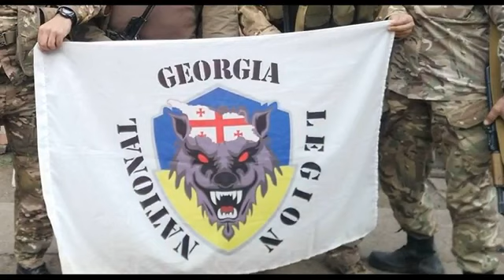ქართული ლეგიონის გმირებს" 🇬🇪🇺🇦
ქართული ლეგიონის გმირებს" 🇬🇪🇺🇦  🇬🇪❤​ვიც ახლებიხარ დავლაიქოთ 👍და გამოვიწეროთ არხი🔔ხილაკი არ დაგავიწდეს თუხურებ რატომ გეზარება დაჯირე  👍 მადლობა შნ ვიც მუსმინა და დალაიქა